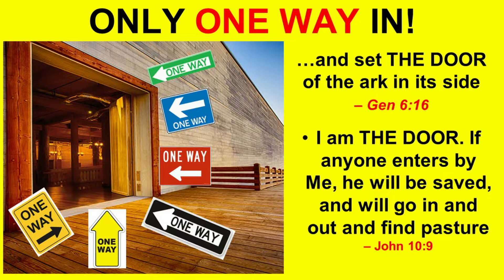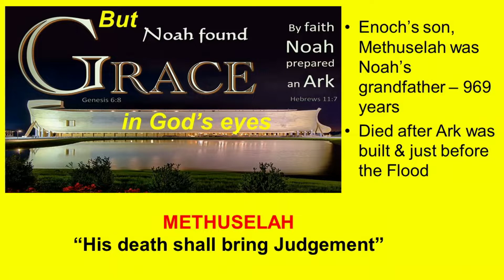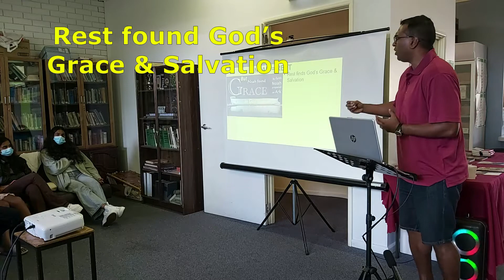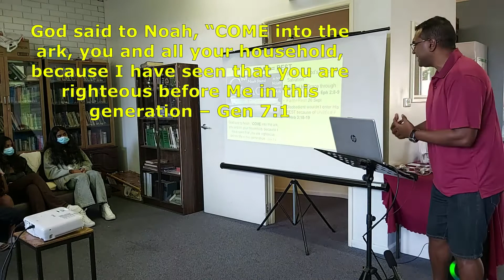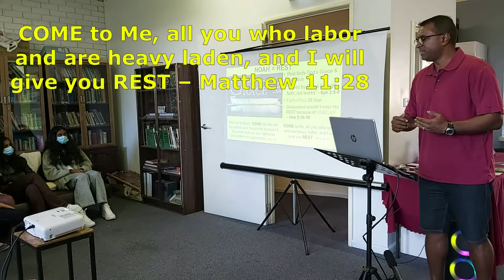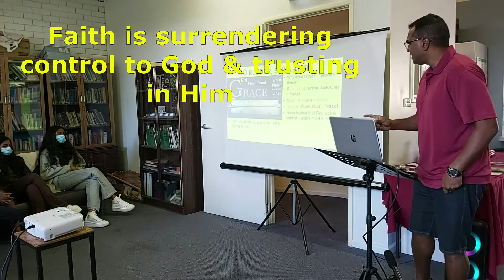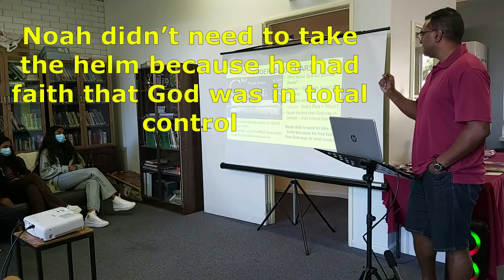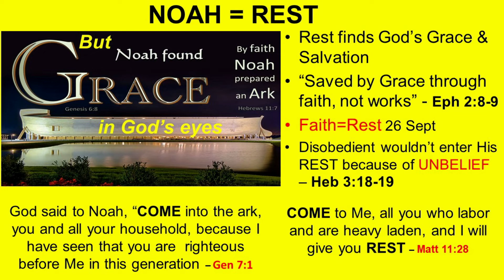Rest Enters Grace - 5th Lesson from Noah by Myan Subrayan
RESTING & giving all control over to God as we learn that the Ark had no Rudder, Sails or Oars - implying that control belongs to God! Key verses Genesis 5:29, 7:1, Matthew 11:28, Luke 17:26, James 1:22, Genesis 6:8. This is the 5th message on Noah from Hebrews 11:7 as part of our Hebrews 11 series focusing on the Hero of Faith - Noah. In this message,